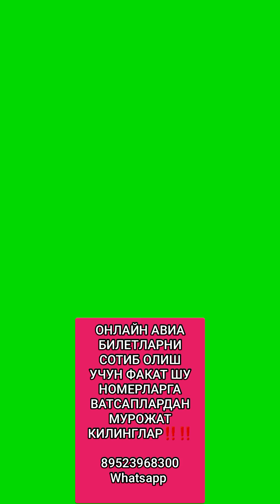GULSANAM QIZLAR BAZMI BERUNIY TUYLARI wedding day #2023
Отредактировано YouCut АВИА БИЛЕТЛАРНИ СОТИБ ОЛИШ УЧУН ФАКАТ ШУ НОМЕРЛАРГА ВАТСАПЛАРДАН МУРОЖАТ КИЛИНГЛАР‼️‼️

ФАКАТ ВАТСАПДАН‼️‼️